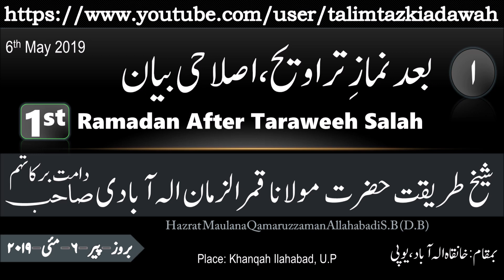06/05/2019 | Hazrat Maulana Qamaruzzaman Allahabadi SB (D.B) | 1st Ramadan | After Taraweeh Salah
Speaker:  Hazrat Maulana Qamaruzzaman Allahabadi SB (D.B).
Place: Khanqah Ilahabad, U.P.
Date: 6th May 2019.
Day: Monday
Time: 1st Ramadan After Taraweeh Salah.

 مقرر:  شیخ طریقت حضرت مولانا قمرالزمان الہ آبادی  دامت برکاتهم العالیہ
بمقام: خانقاہ الہ آباد، یوپی۔
بروز- پیر-۶-مئی-۲۰۱۹
وقت: بعد نمازِ تراویح